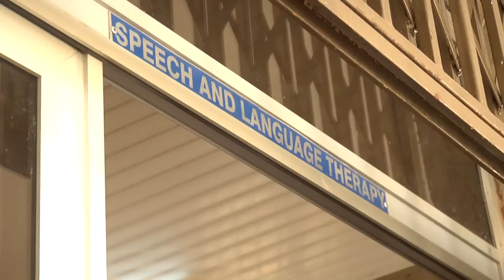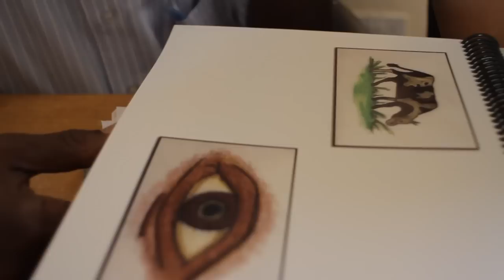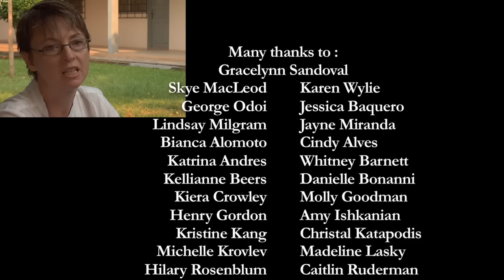Ghana Trip 2013 - OB-TAT & OB-TEA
The development of Twi and English articulation tests for Ghana is described. The Osei-Bagyina Twi Articulation Test (OB-TAT) and the Osei-Bagyina Test of English articulation (OB-TEA)  were developed by Albert Osei-Bagyina a speech-language pathologist who practices in Kumasi and Accra in Ghana. Then a team of master's speech language faculty, supervisors, from Teachers College Columbia University, led by Catherine Crowley and Miriam Baigorri, created the OB-TAT and OB-TEA in a form that can be used by all speech-language therapists who work with Twi speakers from Ghana and English speakers from Ghana and some other African countries. The OB-TAT and the OB-TEA are available online to download for free and use in speech therapy and evaluations.